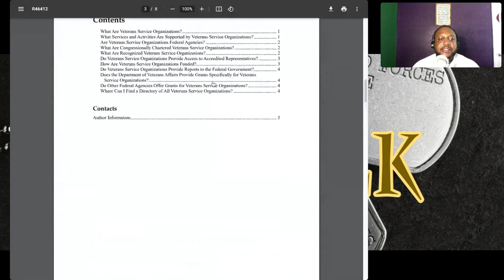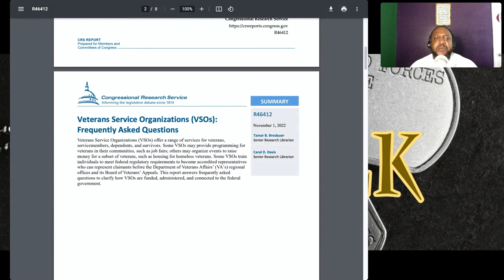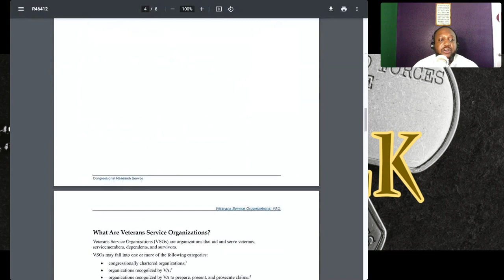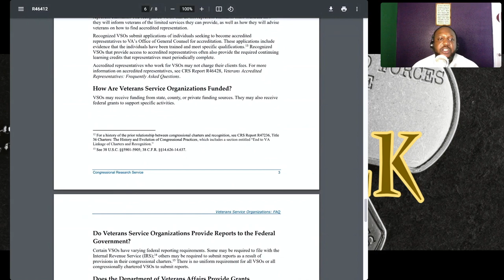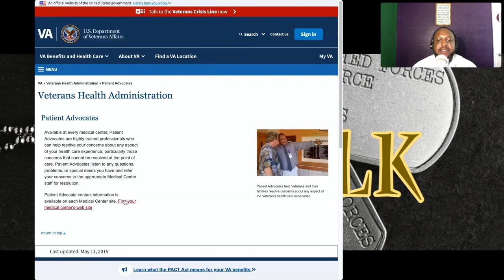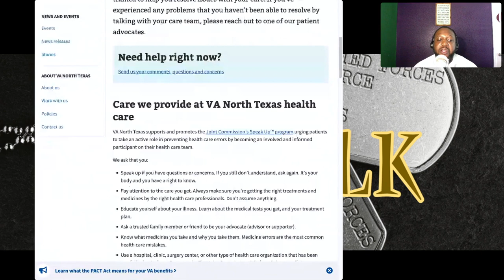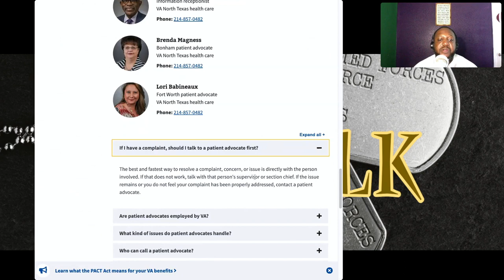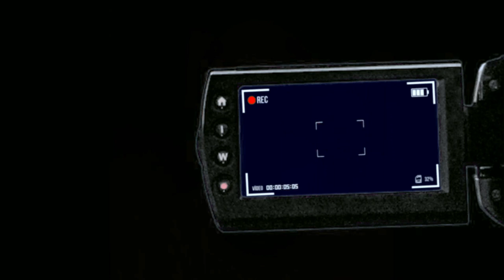VSO's & Veterans Advocates (V3T-TALK)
VSO

Who: Veterans Service Organizations (VSOs) are organizations that aid and serve veterans, service members, dependents, and survivors.

What: VSOs serve veterans, and their activities may encompass a range of services, such as  providing programming for veterans in their communities, such as job fairs;  organizing events to raise money for a subset of veterans, such as housing for homeless veterans; or  providing access to accredited veterans service representatives who can help veterans when they apply for VA benefits.

Where: DAV and American Legion are just a few of the congressionally recognized organizations you can find who else is congressionally recognized I will put the link in the description I also did a video called VA BENEFITS CLAIM PT 1& 2 to give y’all an example of how to seek out these organizations and representative for each state.

Patient Advocate

The patient advocates at VA (NorthTexas)health care are specially trained to help you resolve issues with your care. If you've experienced any problems that you haven't been able to resolve by talking with your care team, please reach out to one of our patient advocates.